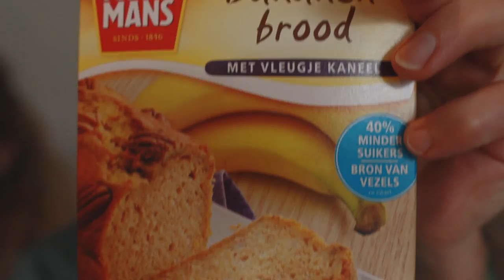GEEN DROOG BROOD MEER TE KRIJGEN || #241